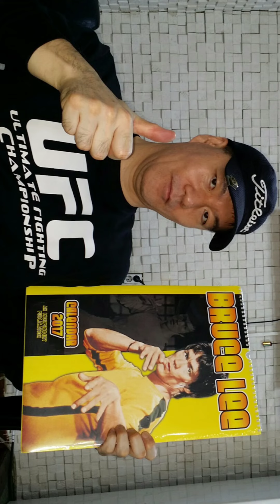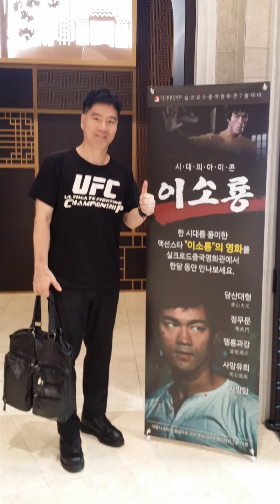BruceLee Box.이소룡 상자.(Special Video).2